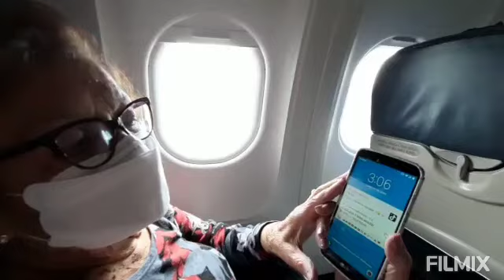21 de junio de 2021